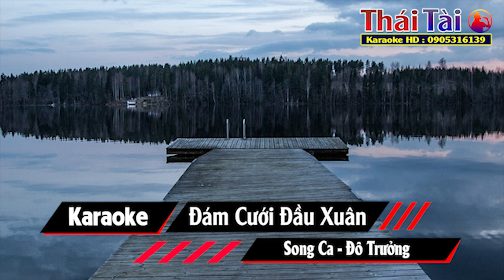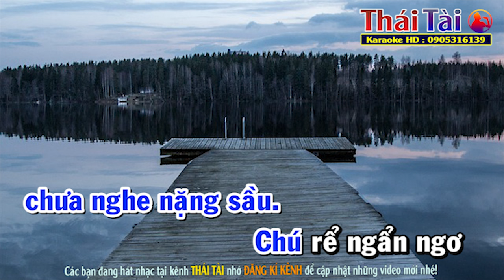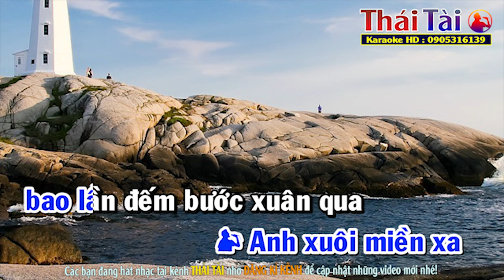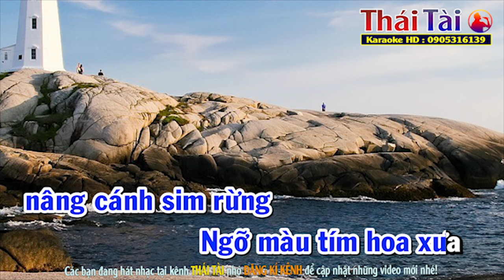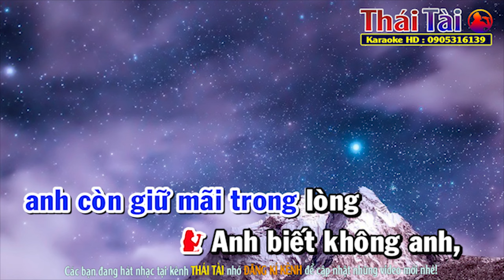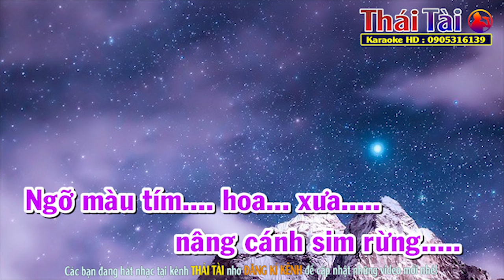Đám Cưới Đầu Xuân Karaoke Song Ca - Beat Thái Tài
►Bài hát : Đám Cưới Đầu Xuân
►Sáng tác : Trần Thiện Thanh
❖▬▬▬▬▬▬▬▬▬▬ஜ۩۞۩ஜ▬▬▬▬▬▬▬▬▬▬❖